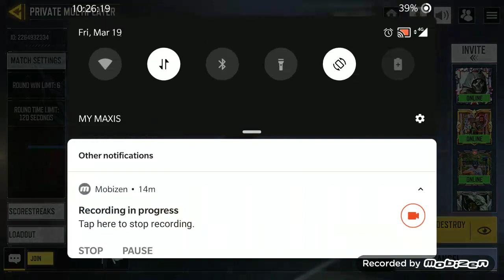The boys play... Part 2..